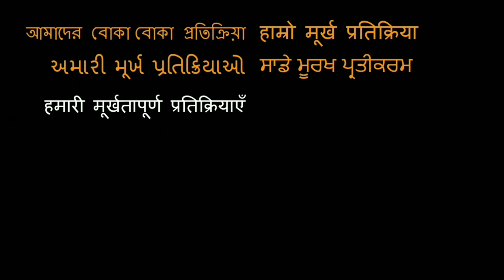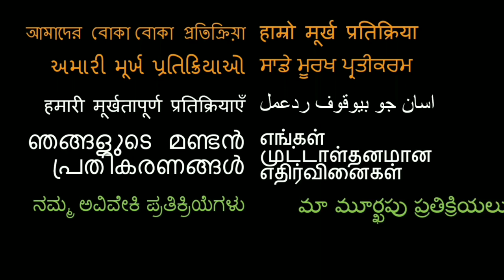Gordon Ramsay Cooks Indian Street Food For Locals REACTION!!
18960 Ventura Blvd. #76